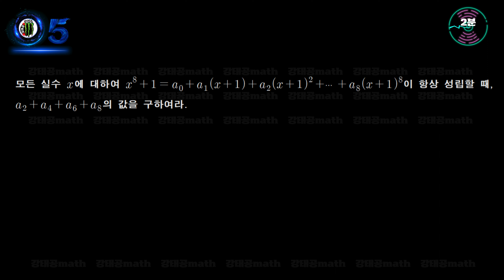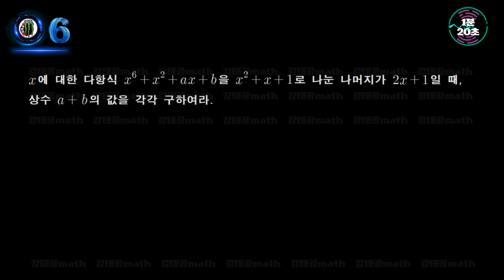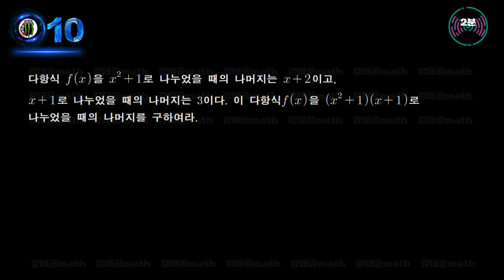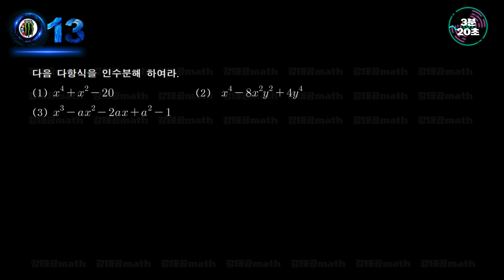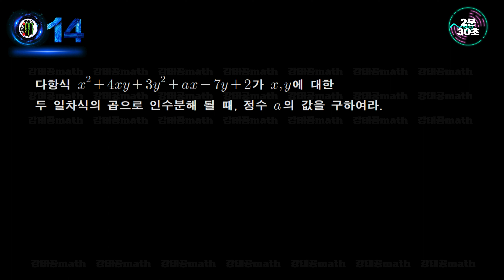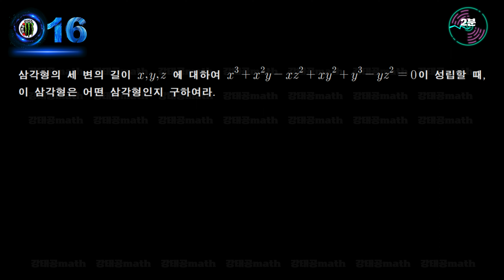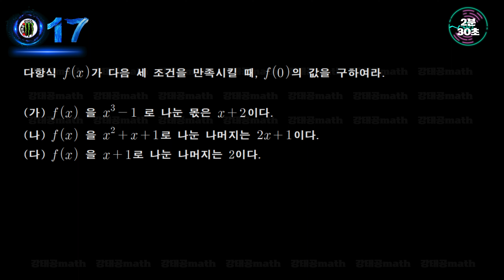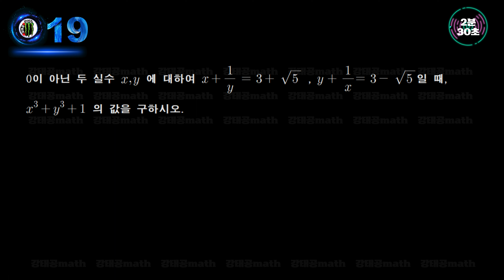다항식 수학 챌린지 | 영화음악과 함께하는 수학문제 | 공통수학1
도전 하시겠습니까?
다항식 두번째! 학생들에게는 이런 문제들을 시간 내로 풀기를 요구합니다.
과연 우리쌤은 할 수 있을까요?  이런 것을 해내야만 하는 우리 학생들의 반복을 위해 만든 영상입니다.
항등식과 나머지정리 그리고 인수분해를  공부한 후  자가 점검 및 반복 숙달을 위해 만든 영상입니다. 선생님들도 수업 전 전체 개념 점검 용으로 좋습니다.개념을 배운 후 문제에 자연스럽게 적용하기 위해서는 여러 번 풀어보는 것이 좋습니다. 참고로 이 문제들을 시간 내로 다 풀려면 그 단원에 대하여 충분히 공부가 되어있어야 하며 약간의 문제 유형에 대한 암기가 깔려있어야 시간 내로 풀 수 있을 것입니다. 다른 사람에게 보여 주기 위해 하는 것이 아니라 자신을 위해 하는 것입니다. 그러니 더 긴장감 있게 더 꼼꼼하게 풀어주세요.
많은 학생들이 수학에 자신감을 가지게 되었으면 좋겠습니다.
이 문제를 활용하시는 선생님들도 학생들에게 시간 제약 있게 풀게 해주시고,
가능하면 출처를 명시해주시면 감사하겠습니다.
좋은 문제를 많은 학생들이 풀어보고 익힐 수 있도록 최선을 다하겠습니다.